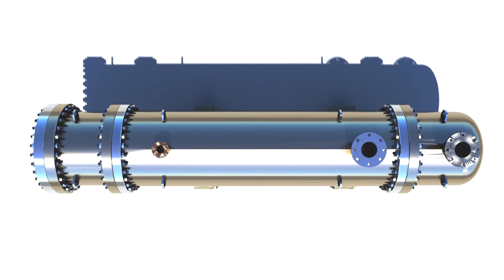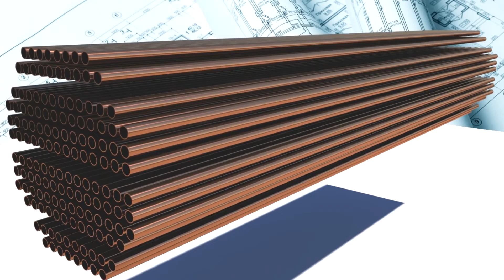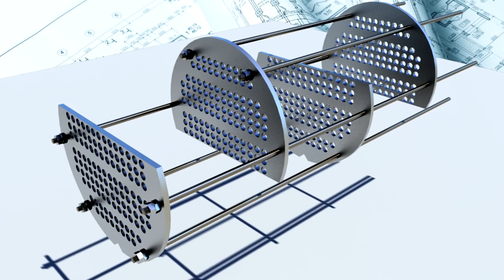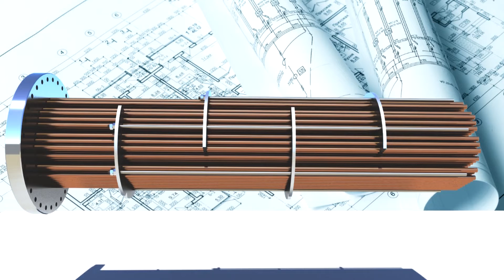Échangeur à tubes et calandre : Technologie et fonctionnement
Cette vidéo présente les différents éléments qui constituent un échangeur à tubes et calandre à travers une animation 3D commenté.

Elle introduit également la présentation du standard TEMA qui permet la désignation de différentes configurations d’un échangeur à tubes et calandre.